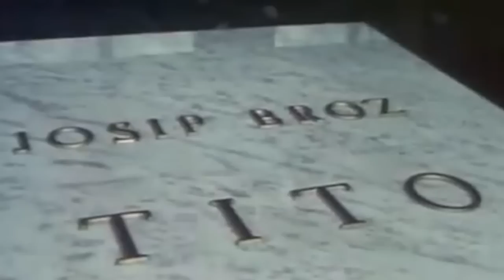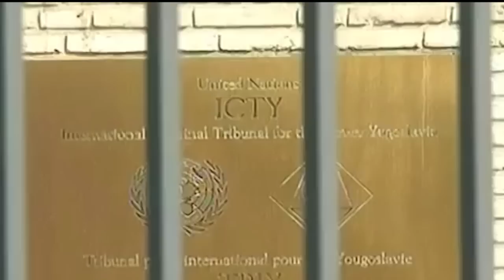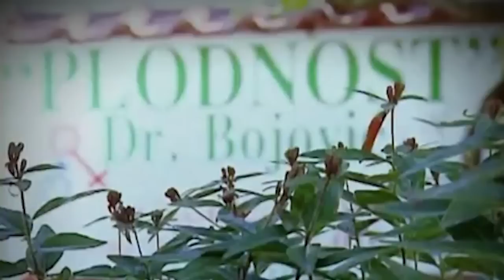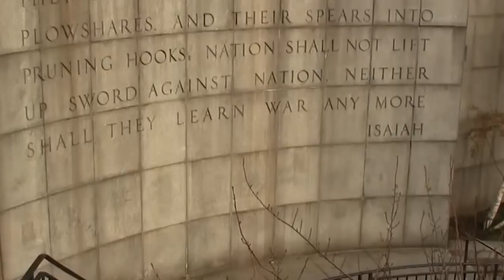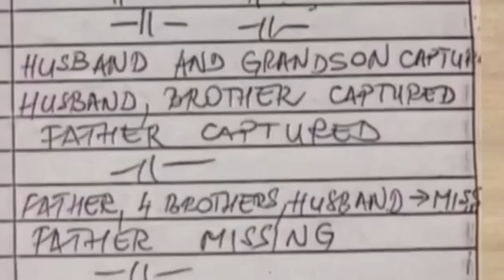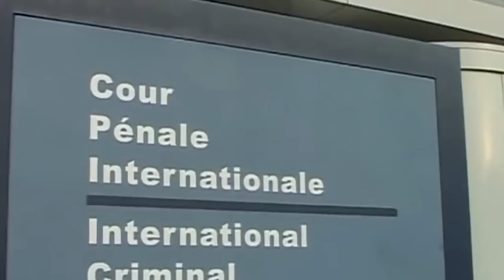ESPECIAL: Moisés Naím entrevista a Diego Arria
JUSTICIA
Una sangrienta guerra arrasó con la antigua Yugoslavia a principio de los noventa. Dos décadas más tarde, los responsables de atroces crímenes de lesa humanidad rinden cuentas ante la justicia internacional.

DIEGO ARRIA
Trató de detener un genocidio, y luchó porque se hiciera justicia en la antigua Yugoslavia. La valiente labor de este latinoamericano tendrá consecuencias en todo el planeta.